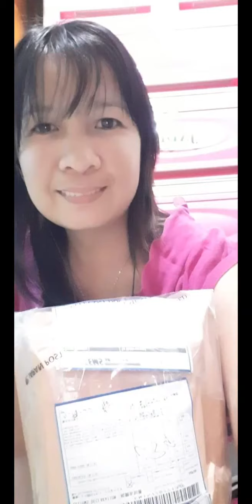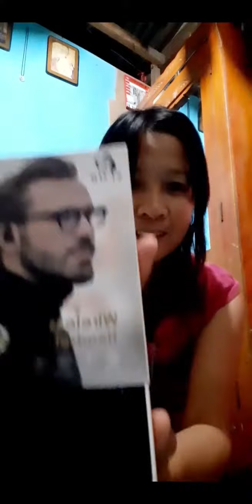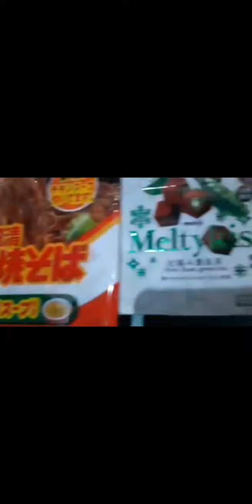WIRELESS HEADSET .SLUB. /2ND PRIZE FROM MOMMYLOVE